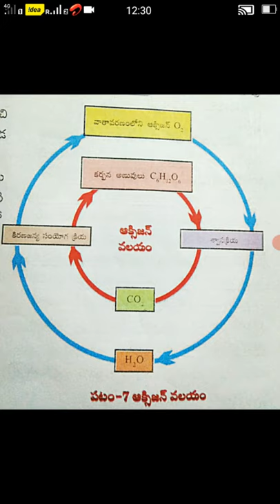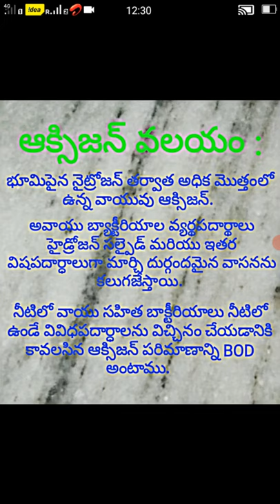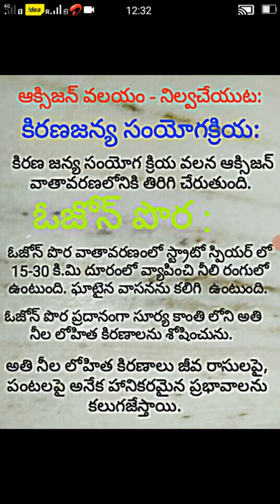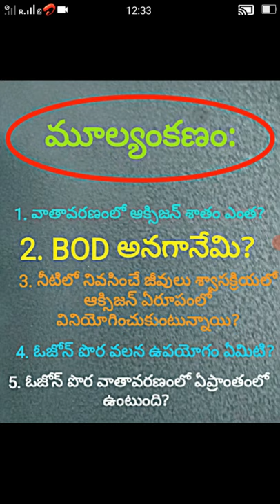DAY - 25 BRIDGE COURSE LEVEL -IV BIO-SCIENCE - ఆక్సిజన్ వలయం